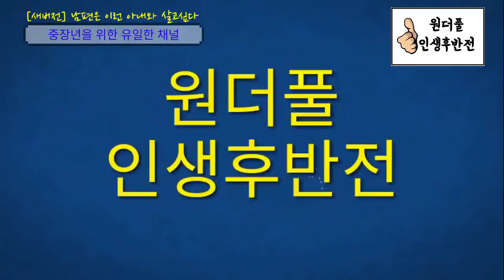[새버전] 남편은 이런 아내와 살고싶다 - 원더풀 인생후반전